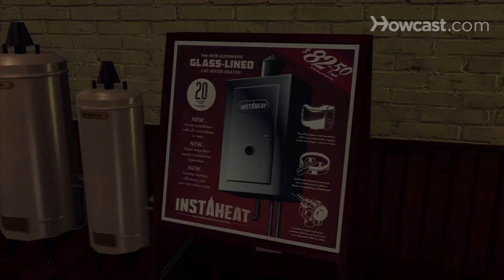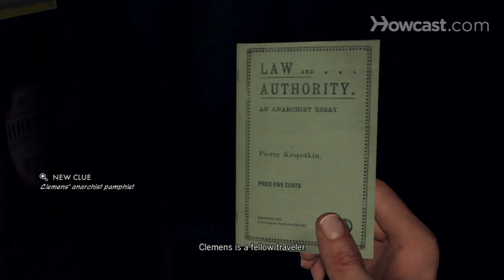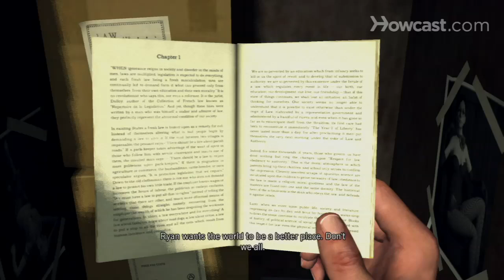L.A. Noire Walkthrough Part 100: "The Gas Man" (6 of 10)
Check out part 101 of this L.A. Noire walkthrough and beat "The Gas Man" with this online demo.

Phelps: New and improved model. They'll be selling these like hotcakes. LAPD detectives, ma'am. We need to speak to someone in charge.

Receptionist: I see. Well, duty manager for today is Mr. Rasic. You should find him in his office.

Phelps: Detectives Phelps and Biggs, Arson. We're investigating a couple of house fires. What can you tell us about this?

Rasic: Pressure regulator from a Model 70. Let me take a look. We have a problem. This has been tampered with.

Phelps: What?

Rasic: You see this diaphragm? It forms a seal across the saddle here. Gas flows across from here to here. The diaphragm regulates flow. It's been reversed. It's a subtle change, but it means the gas never closes off properly.

Phelps: So you're telling me that this is not a manufacturing fault or service repair?

Rasic: I don't think there is anything inherently wrong with the design.

Phelps: You're telling me that you've never had any problems with this heater?

Rasic: Look, we've changed the design since the Model 70.

Phelps: These things are still being installed?

Rasic: It's the demand. None of us could keep up with the amount of housing going up. At the budget end, we're still using some of the old stock. We are installing 100 heaters a week. They're not all faulty.

Biggs: They're not all safe either.

Phelps: Are these diaphragms prone to failure?

Rasic: They tend to go after a while. The rubber lasts quite a few years, and then it perishes.

Phelps: So the guys' names that I've been seeing doing the repairs on the heaters, they're fully licensed and accredited?

Rasic: Sure, of course they are.

Phelps: I think you're lying, Rasic. I think some of your men aren't fully licensed. You're desperate to cover your sales.

Rasic: And how are you going to prove that, Detective? Name me one of my guys who would've overlooked a fault like this.

Phelps: What about Reginald Varley?

Rasic: You know about Varley? He's on the run for a divorce interstate. It's not so bad.

Phelps: You in the habit of hiring criminals, Rasic?

Rasic: I need guys, Detective. This boom is a once in a lifetime opportunity.

Phelps: I want you to get me a copy of the list of your installers.

Rasic: Okay, I'll get it for you. There. There are around a dozen of them. Housing business is going crazy at the moment.

Biggs: This is a long shot. We are not going to roust that whole list.

Phelps: I want to run it by R&I, cross reference for arsonists. See if any of these guys have any previous. Sir, I need to use your phone.

Rasic: Go right ahead.

Phelps: Operator, give me Dispatch.

Operator: Putting you through now.

Phelps: Phelps, 1247.

Dispatch: How can I help, Detective?

Phelps: I need to know if any of the following names have a previous criminal history.

Dispatch: Okay, Detective. Run the names.

Phelps: Acevedo, Ernesto. Clemens, Walter. Elmgren, John. Gable, Leroy. Kellegrew, Peter. Kuttner, Robert. Limehouse, Albert. Manning, Franklin. Nieves, Ramon. O'Brien, Thomas. Ryan, Matthew. Spurgeon, William. Varley, Reginald. Zurick, Stephen.

Dispatch: Clemens, Walter. Previous conviction for arson and malicious damage. Burned down a house in Westwood in 1942, four year jail term.

Phelps: Thanks.

Dispatcher: Ryan, Matthew. Charge for contempt of court, attempted murder, plea bargained down to assault charge.

Phelps: Anyone else?

Dispatcher: There is a Reginald Varley wanted for murder by Detroit Police Department.

Phelps: Thanks, you've been a big help, young lady. Your employment roster is quite the rogue's gallery, Mr. Rasic. Do you have an address for Clemens?

Rasic: He's working on an apartment building on Catalina and Third.

Phelps: What about Ryan?

Rasic: Currently working at a housing development on Normandie and First Street.

Phelps: Varley, where is he?

Rasic: Beverly and Mariposa, currently working on a new housing development. Hey, Varley is a good guy. You can't harass all my people.

Phelps: These guys have lockers?

Rasic: Yes, they do. But my men have a right to some privacy. Don't you need a warrant or something?

Biggs: Show him and keep quiet.

Rasic: Here, happy now?

Phelps: Stick around, Mr. Rasic. Clemens is a fellow traveler. Some light reading on the merciless capitalist machine. Ryan wants the world to be a better place, don't we all. My company went through thousands of these in the war, still got eaten alive. Varley has a problem with bugs?

Biggs: You know that a mosquito coil takes an hour to burn down, Rasic?

Rasic: No, I didn't know that.

Biggs: It's the favored choice of ignition by ar